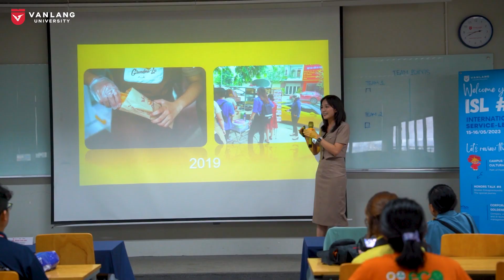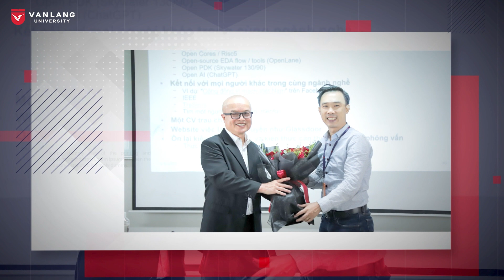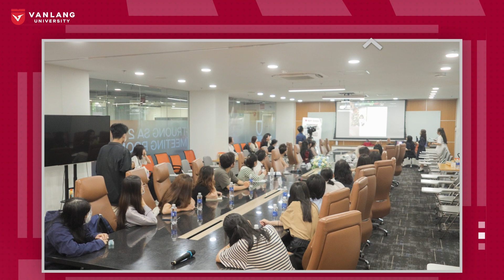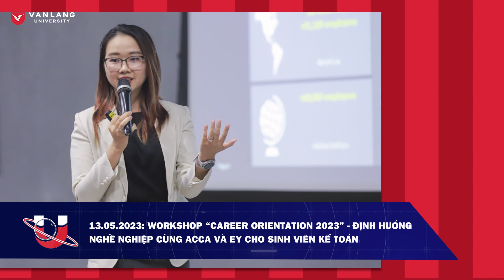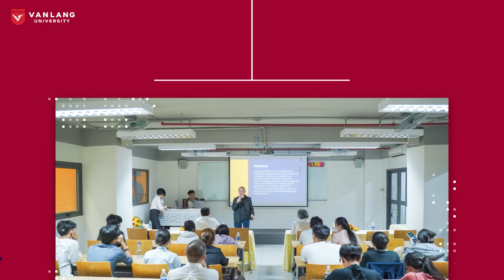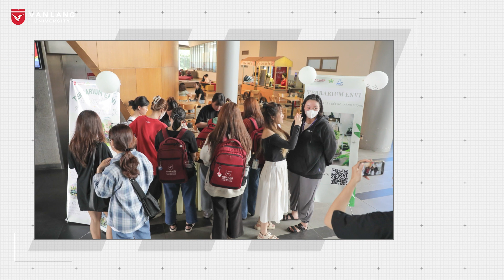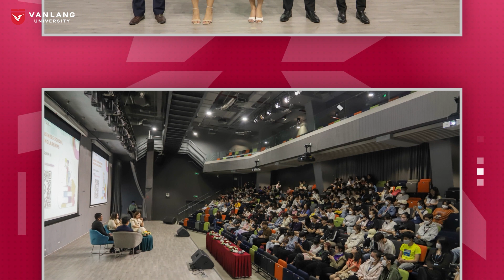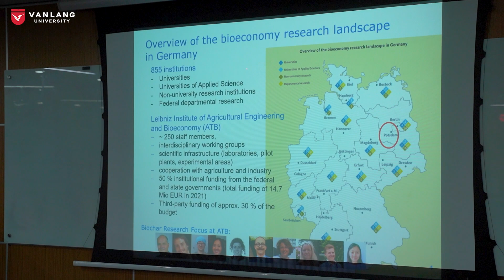VANLANG NEWS #93 | BẢN TIN TUẦN 21.05.2023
🌸 Xin chào cả nhà! Một tuần nữa lại trôi qua, chúng ta lại gặp nhau tại bản tin tuần VANLANG NEWS số 93. Bản tin phát sóng vào mỗi tối chủ nhật hàng tuần trên fanpage và youtube Van Lang University, cung cấp những tin tức về các sự kiện, hoạt động của cộng đồng giảng viên, sinh viên Văn Lang trong suốt một tuần vừa qua.

🌟 Mở đầu bản tin tuần số 93 bằng tin vui của sinh viên Văn Lang tại đấu trường SEA Games 32 vừa diễn ra tại Campuchia, bạn Hoàng Gia Bảo – sinh viên Khóa 28 ngành Quan hệ Công chúng cùng các đồng đội xuất sắc giành được Huy chương Vàng tại bộ môn Aerobic.

🌟 Tiếp nối tin vui bằng các tin tức ở chuyên mục Chuyển động Văn Lang: Khởi công xây dựng 4 khối nhà cuối cùng, hoàn thiện Khu phức hợp Giáo dục Văn Lang; Tiếp đón đoàn sinh viên Nanyang Technology University (NTU) Singapore; Buổi Thuyết giảng chuyên đề của TS. Kim Yu Mi - Giáo sư Khoa Quản lý giáo dục Hàn Quốc, Trường Cao học Khoa học Seoul; Lễ Khai giảng Workshop Biên dịch Văn học Hàn Quốc 2023;...

🌟 Đêm chung kết Hội thi “Tiếng hát Văn Lang năm 2023” dành cho các Công đoàn viên Văn Lang diễn ra thành công tại Hội trường Trịnh Công Sơn, các đội thi ghi dấu ấn với các màn trình diễn bùng nổ, được đầu tư kỹ lưỡng.

🌟 Ở chuyên mục Tiêu điểm Văn Lang tuần này, mời cả nhà cùng nhìn lại những hình ảnh đáng nhớ tại hội thảo quốc tế “Biomass Valorization - Solutions And Applications” - diễn đàn cho các học giả thảo luận chuyên sâu về công nghệ tái chế chất thải rắn bằng các quá trình chuyển đổi nhiệt tại Đức, Việt Nam và các nước trên thế giới.

🥰 Hẹn gặp tại cả nhà tại bản tin tuần sau nhé!